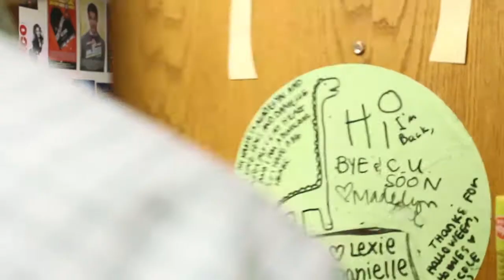Jonathan Send-off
ATV says thank you to Jonathan Shander.